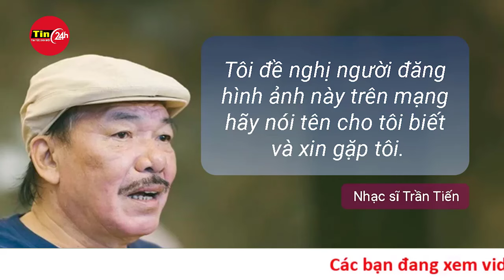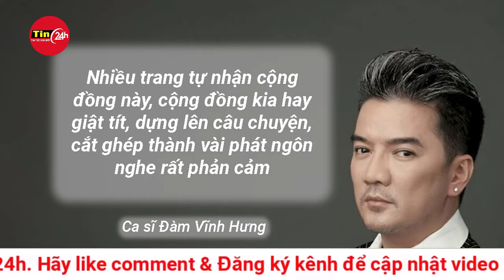Toàn cảnh vụ cháy chung cư mini ở Hà Nội, nhiều người hoảng loạn tìm cách thoát nạn | Tin24h